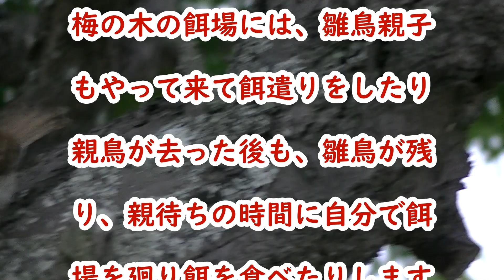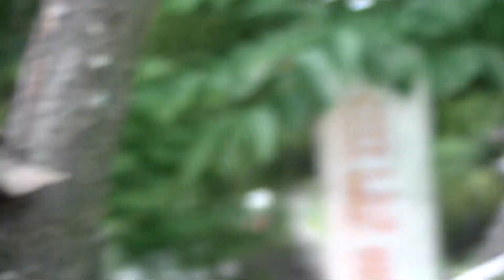梅の木の餌場 親待ち雛鳥にとんだ災難 20220614 10（天満宮）